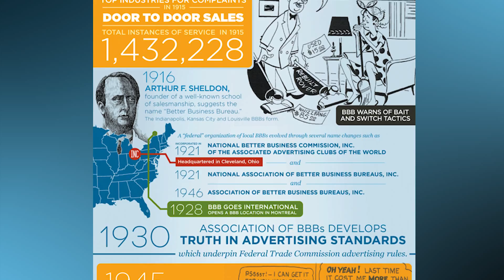MMM Newsletter Week 17 November 16 2015